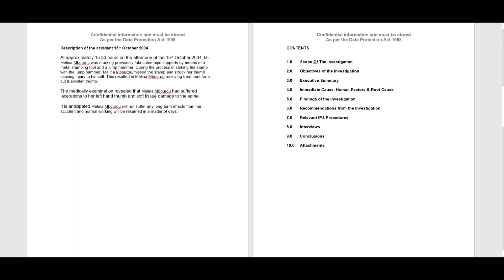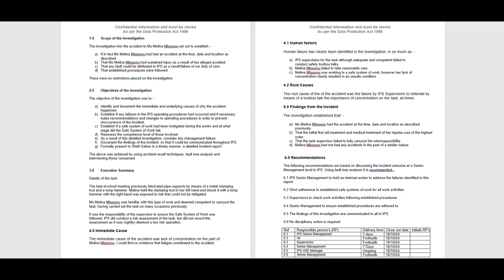WRITTEN ACCIDENT INVESTIGATION REPORT 5 BY SAMSON IVORA HSE COORDINATOR FROM GABON